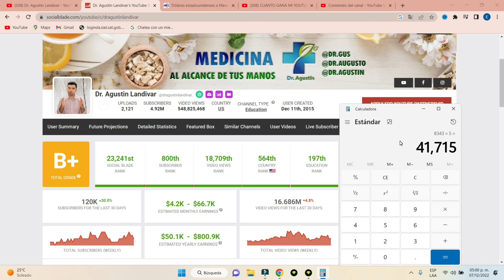✅🤑👉🔴Cuanto Dinero Gana Dr. Agustin Landivar en Youtube